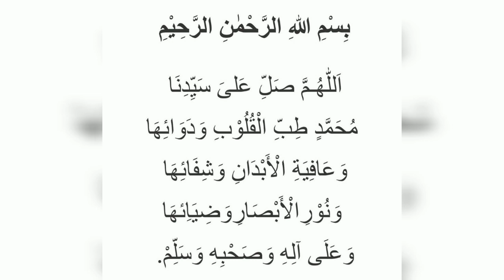Shalawat Tibbil Qulub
Sholawat tibbil qulub merupakan sholawat yang disusun oleh para ulama. Faedah sholawat ini sebagai obat penyembuh penyakit lahir dan batin.

Berikut Sholawat Tibbil Qulub Teks Arab dan Artinya Lengkap:

Allohumma Sholli ‘ala sayyidinaa muhammadin
Ya Allah, berikanlah rahmat kepada baginda kami Nabi Muhammad

طِبِّ الْقُلُوْبِ وَدَوَائِهَا
Thibbil qulubi wa dawa ihaa
Berkat beliau (Nabi Muhammad SAW) Engkau menyembuhkan hati

وَعَافِيَةِ الْاَبْدَانِ وَشِفَائِهَا
Wa ‘afiyatil abdaani wa syifaa ihaa
Dan menyehatkan tubuh serta menjadi penawar

وَنُوْرِ الْاَبْصَارِ وَضِيَائِهَا
Wa nuuril abshoori wa dhiyaa ihaa
Dan Mengaruniai cahaya penglihatan serta memberikan kesembuhan penyakit

وَعَلٰى اٰلِهِ وَصَحْبِهِ وَسَلِّم
Wa ‘alaa aalihi wa shohbihi wa sallim
Dan karuniakanlah rahmat kesejahtraan atas keluarga dan sahabat beliau (Nabi Muhammad SAW)